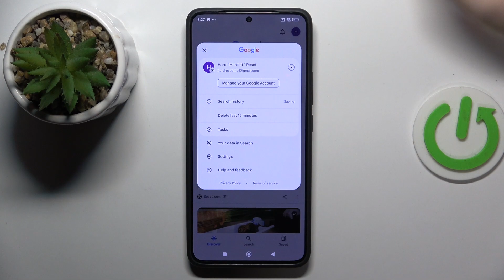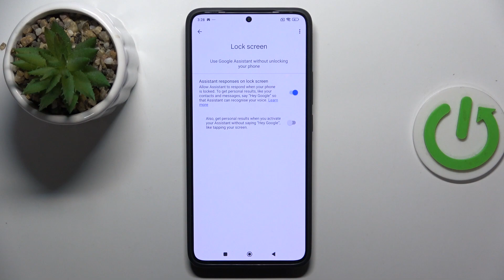How to Enable Google Assistant on POCO F6 Pro Lock Screen?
Find out more:
Discover how to enable Google Assistant directly on the lock screen of your POCO F6 Pro. This tutorial provides easy-to-follow steps to activate hands-free access to Google Assistant for quick commands and information retrieval.

How do I enable Google Assistant on the lock screen of my POCO F6 Pro?
Can I use voice commands to activate Google Assistant on POCO F6 Pro?
What are the benefits of having Google Assistant on the lock screen?
Is there a way to customize Google Assistant settings on POCO F6 Pro?
How do I disable Google Assistant on the lock screen if needed?